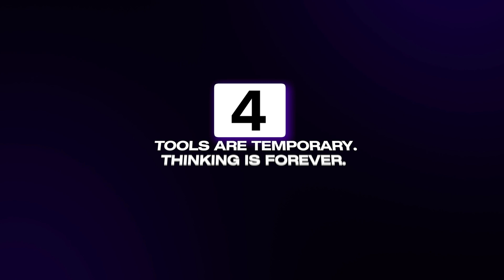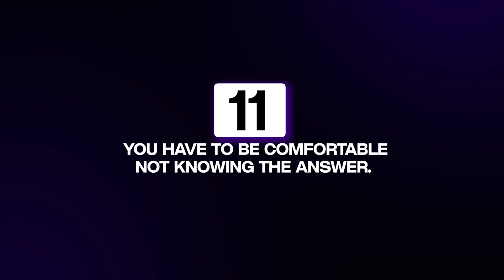11 New Rules for Learning to Code in 2025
Learning to code in 2025 isn’t the same as it was even a few years ago. AI is changing the game. Bootcamps are everywhere. And some people are even saying coding is done. So… should you still bother to learn? In this video, I’ll share 11  rules for learning to code today, what’s changed, what still matters, and how to actually stand out in a world full of LLMs.

00:00 - Introduction
00:49 - Rule 1
02:34 - Rule 2
03:51 - Rule 3
05:00 - Rule 4
05:58 - Rule 5
06:58 - Rule 6
08:16 - Rule 7
08:58 - Rule 8
09:45 - Rule 9
11:26 - Rule 10
12:44 - Rule 11